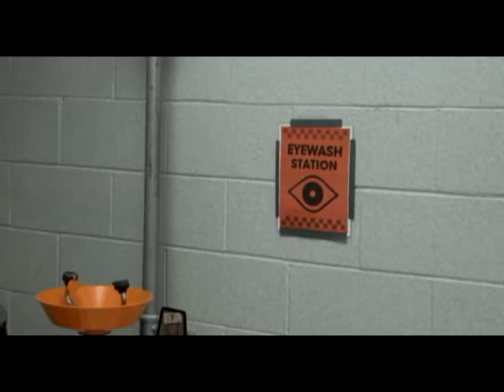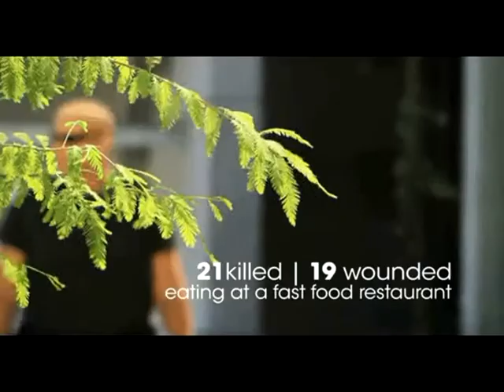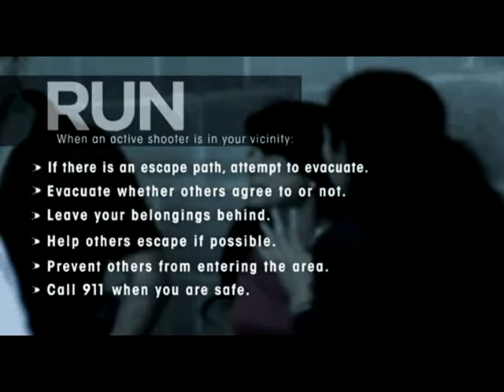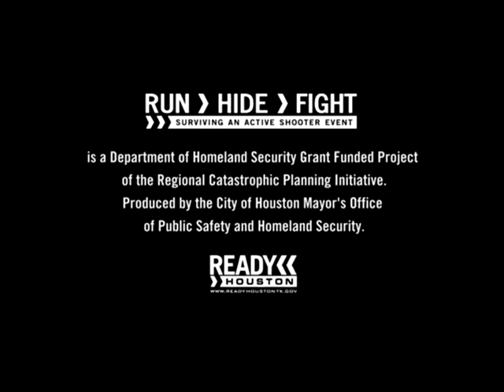Safe Schools Video for Henderson County Schools